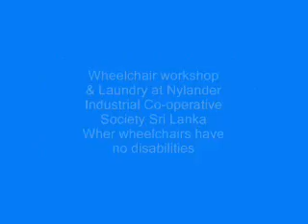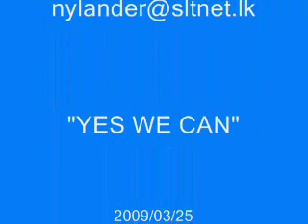Yes we can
Work for living, Nylander co-op is a society for disabled people they have two workshop one for wheelchair building and other for laundry work they creat their income through the above projects.